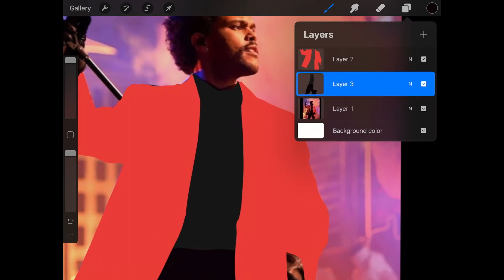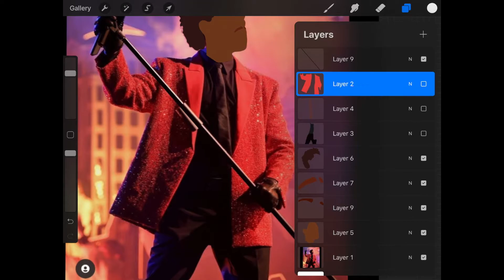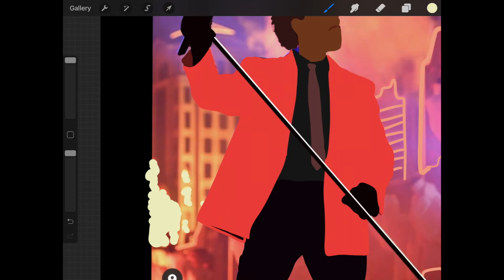how to draw a minimalist portrait of The Weeknd ・ digital drawing tutorial ・ Procreate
Hello! this is how to draw a minimalist portrait of The Weeknd. Enjoy this digital drawing tutorial! I draw in Procreate on iPad with an Apple Pencil.

You can also take a look at the time lapse of the drawing :
(how to draw a minimalist portrait of The Weeknd・ digital drawing speed paint ・ Procreate)

*if you are reading this, drop a 💉  emoji in the comments*